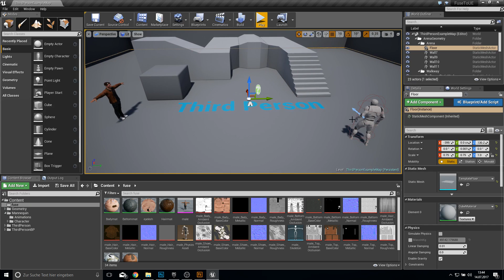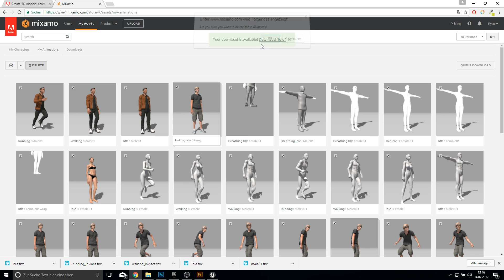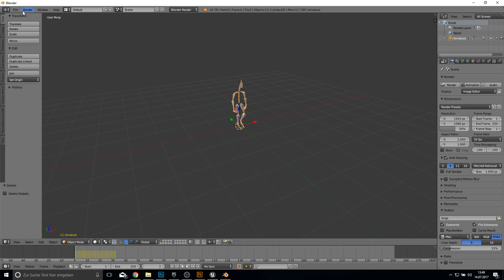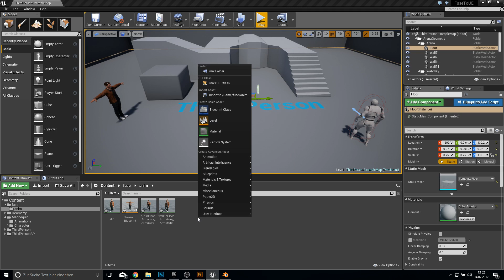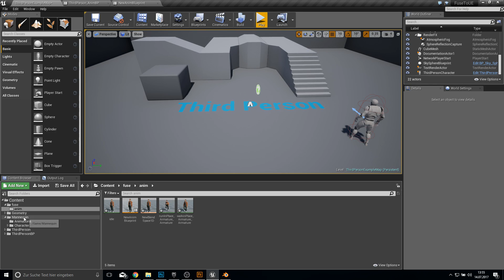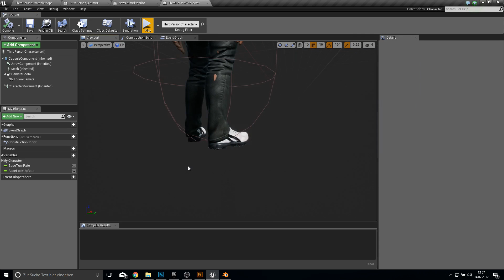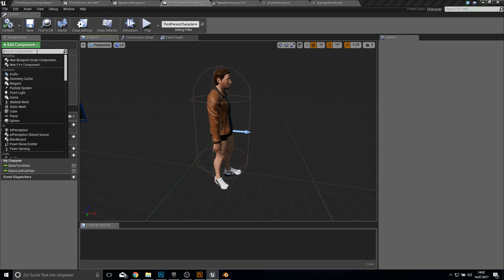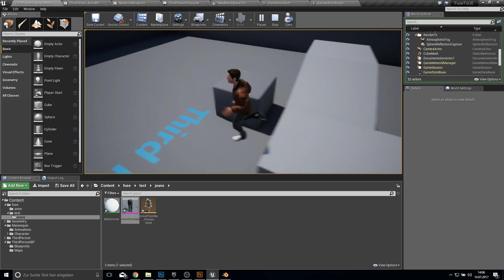Unreal Engine 4 - Blendspace with Fuse CC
Today I will show you how you can add a basic blendspace to your character and let him move around
Do you have any Questions, wishes or anything else?
Just put it under the video I will answer your questions as soon as possible

Thank you very much for your ongoing Support !!